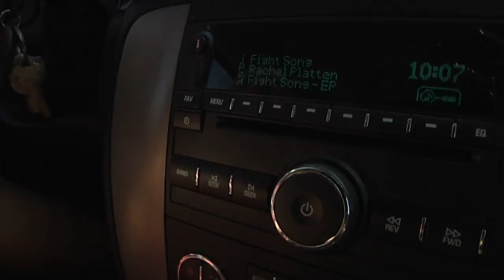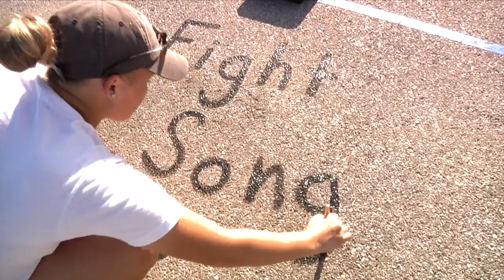Bastrop ISD Fight Song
Dedicated to Texas Public Schools and Bastrop Independent School District (Bastrop, Texas). Created by the Bastrop ISD Communications Department. At Bastrop ISD, we are "Student centered and future Focused" and our staff LOVE what they do!